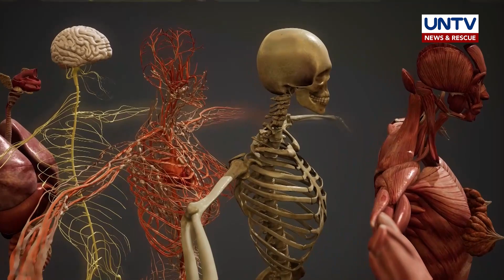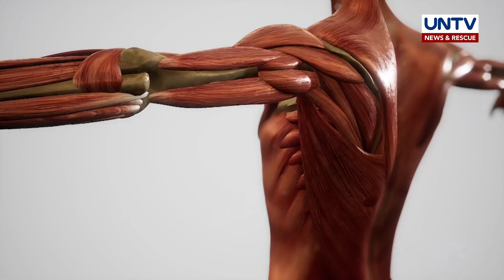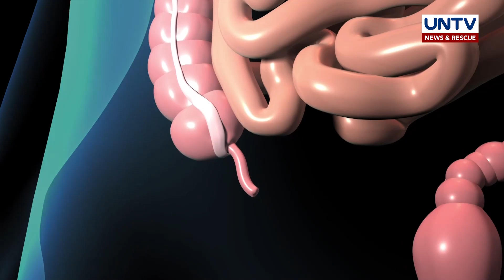Nilalang na perpekto at hindi bunga ng aksidente | Wonders of Creation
Mula sa pisikal na itsura, pagkakaayos at functions ng bawat sangkap niya, masasabing perpektong nilalang ito at talagang matalino ang gumawa sa kanya.

Kaya tila mahirap paniwalaan na ang isang napakaganda at nasa ayos ang pagkakagawa ay bunga lamang ng aksidente. Mas masasabi pa natin na ito ay “Wonders of Creation!”